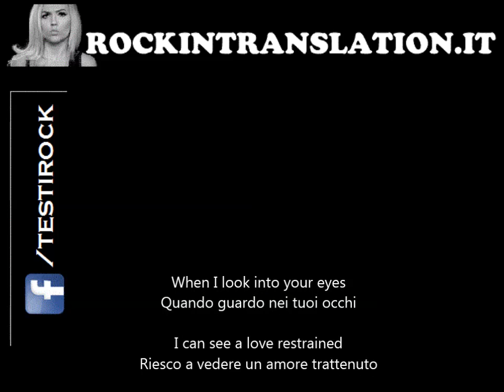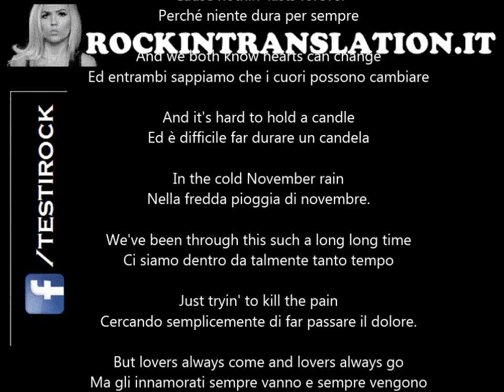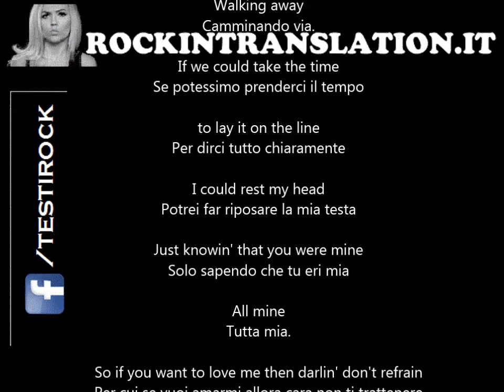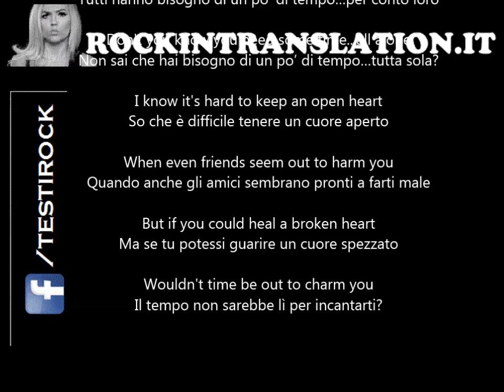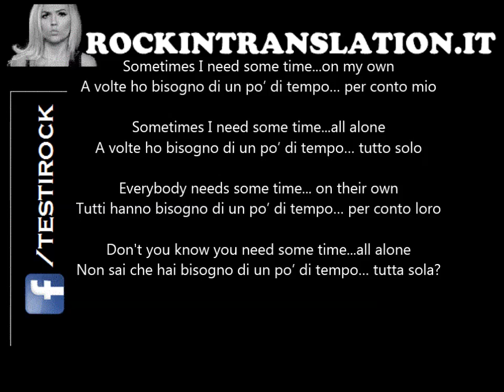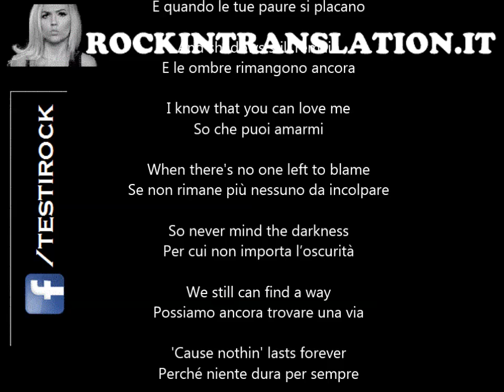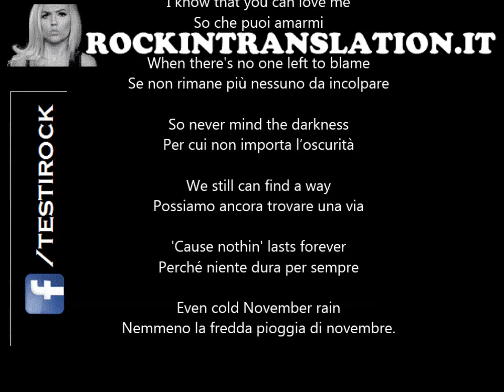November Rain - Guns N' Roses - video con testo originale e traduzione in italiano simultanea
visita il nostro sito per vedere tutte le canzoni del Rock con testo originale e traduzione simultanea in italiano.